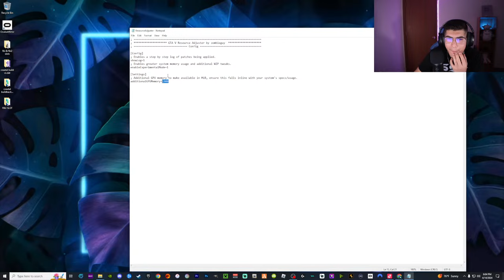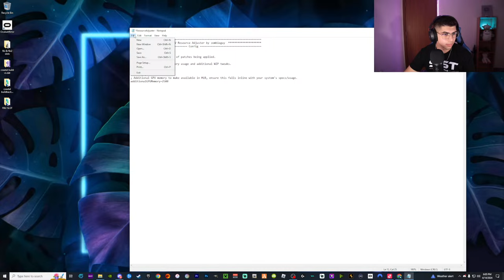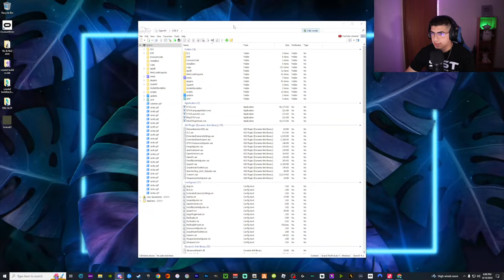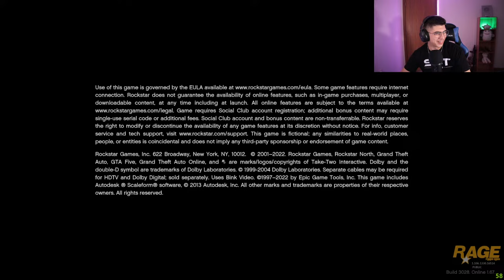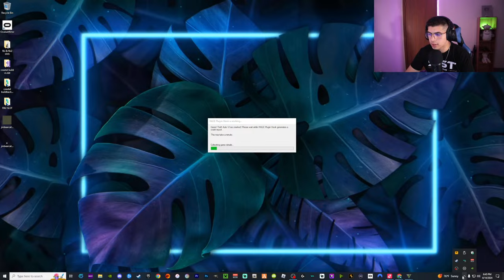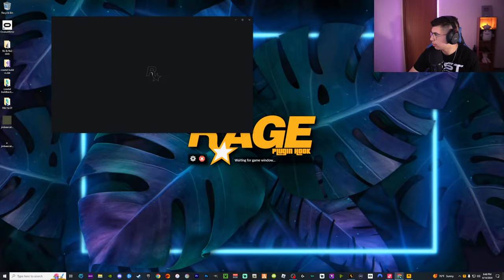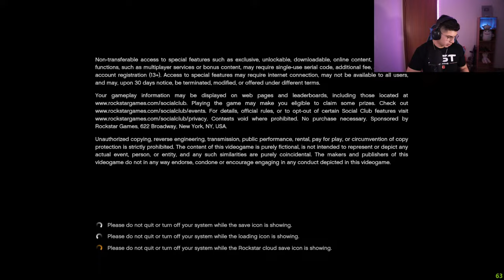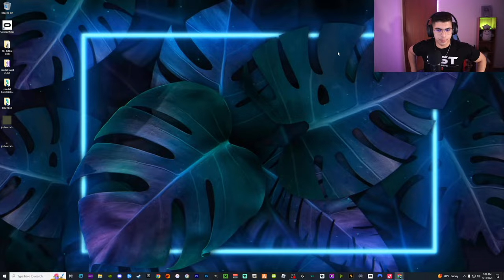🔴LIVE - SWAT TEAM IN THE CITY & COUNTY! - GTA 5 LSPDFR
| Lore Friendly Lenco Bearcat: Brute Centurion [Add-On / FiveM | Template] |

| PC Specs |
MPG z390 Gaming Edge Motherboard
G.Skill 64gb DDR4 (2x32)
Samsung SSD970 EVO Plus 500gb